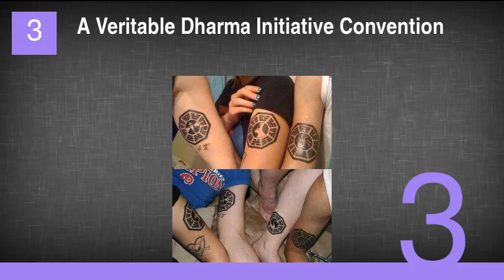25 Incredible Tattoos Inspired by Lost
25 Incredible Tattoos Inspired by Lost
1. A Really Cool Black Light Alice in Wonderland/Lost Tattoo
2. There's Tons of Plot and Gorgeous Art in This Full Sleeve
3. A Veritable Dharma Initiative Convention
4. This Sentimental Lost/Cancer Awareness Leg Tattoo Is Beautiful
5. Simple, Clean, and Fantastic
6. One of the Cooler Numbers Tattoo Designs
7. Lost Code Inception
8. A Super Subtle White Tattoo of Juliet's Mark